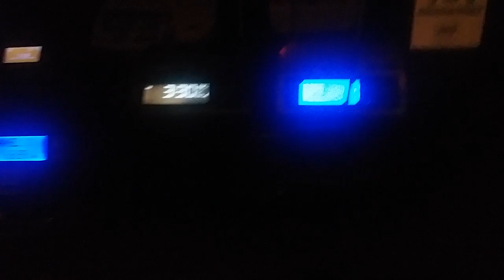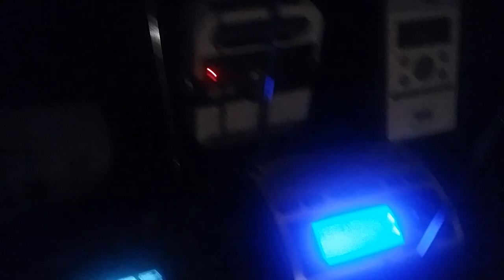1050hz High Wind Warning on NWR #5